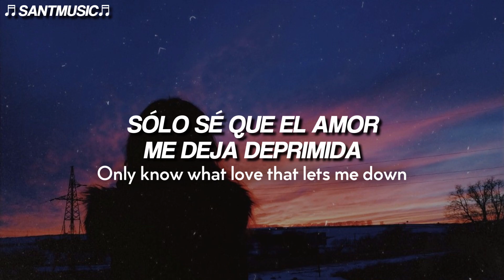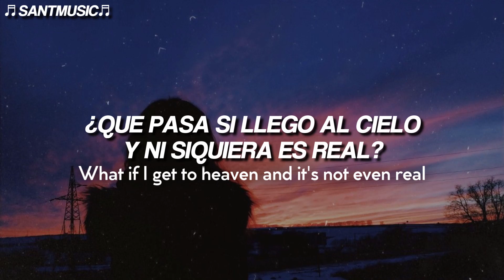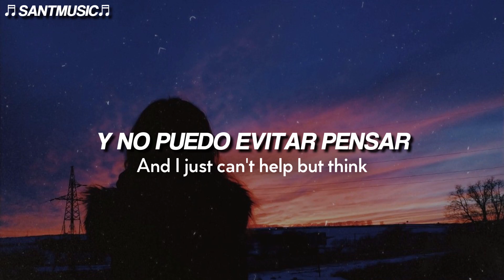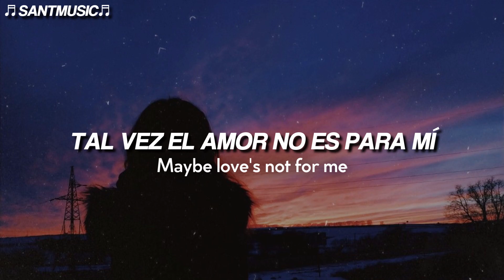Natalie Jane - Intrusive Thoughts // Subtitulada al Español + Lyrics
Natalie Jane - Intrusive Thoughts
Enlace al video de la canción original:

🔻 [Lyrics]
[Verse 1]
I'm historically heartbroken
Drownin' in my own emotions
One minute away from the breakin' down, down, down
I'm always leavin' empty-handed
No one wants a heart that's damaged
Only know what love that lets me down, down, down

[Pre-Chorus]
No more starin' contest with the walls
I'm givin' in to my intrusive thoughts

[Chorus]
What if I never find anybody to love
Or I finally get the chance and I fuck it all up?
'Cause I can't get hurt if I'm the first one to leave, woah
What if I get to heaven and it's not even real
And I die before tellin' you how I really feel?
'Cause it feels like hell and I just can't help but think
That maybe love's not for me

[Verse 2]
If you don't look too closely
You can't even tell I'm lonely
Even though it keeps me up at night, night, night
I try to keep myself distracted
But I got all these awful habits
Of listenin' to voices in my mind, mind, mind

[Pre-Chorus]
No starin' contest with the walls
I'm givin' in to my intrusive thoughts, oh

[Chorus]
'Cause I can't get hurt if I'm the first one to leave, woah-oah, woah
Maybe love's not for me

[Post-Chorus]
Oh-oh, maybe love's not for me, oh-oh-oh
For me, for me, for me
🔻Letra:
[Verso 1]
Estoy históricamente con el corazón roto
Ahogandome en mis propias emociones
A un minuto de la ruptura deprimida, deprimida, deprimida
Siempre estoy saliendo con las manos vacías
Nadie quiere un corazón que está dañado
Sólo sé que el amor que me deja deprimida, deprimida, deprimida

[Pre-Chorus]
No más competencia de miradas con las paredes
Estoy cediendo a mis pensamientos intrusivos

[Estribillo]
¿Qué pasa si nunca encuentro a nadie a quien amar?
O finalmente tengo la oportunidad y lo arruino todo?
Porque no puedo salir herida si soy la primera en irme, woah
¿Qué pasa si llego al cielo y ni siquiera es real?
Y si muero antes de decirte lo que realmente siento?
Porque esto parece un infierno y no puedo evitar pensar
Que tal vez el amor no es para mí

[Verse 2]
Si no miras muy de cerca
Ni siquiera puedes decir que estoy sola
A pesar de que me mantenga despierta en la noche, noche, noche
Trato de mantenerme distraída
Pero tengo todos estos hábitos horribles
De escuchar voces en mi mente, mente, mente

[Post-Chorus]
Oh-oh, tal vez el amor no es para mí, oh-oh-oh
Tal vez el amor no es para mí
Para mí, para mí, para mí